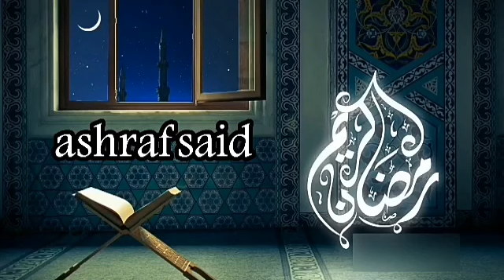توقعات مساءو كدة 10